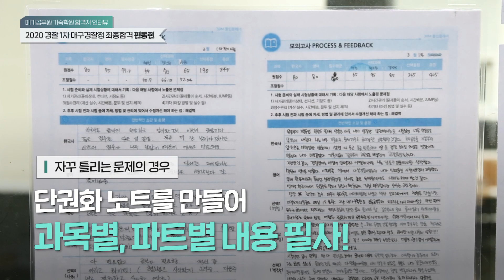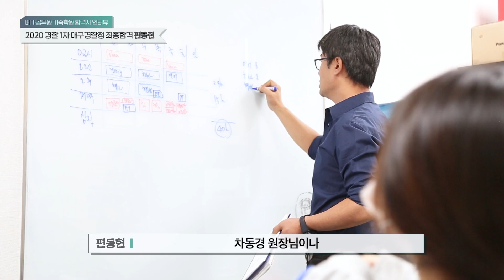[메가공무원기숙학원] 2020 1차 대구경찰청 최종합격 편동현 학생